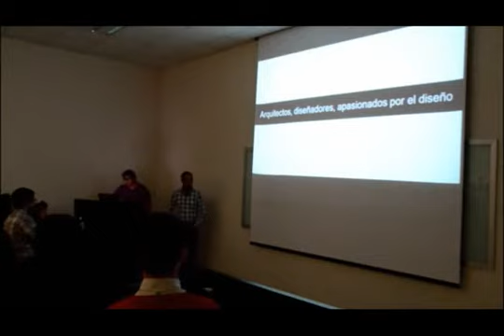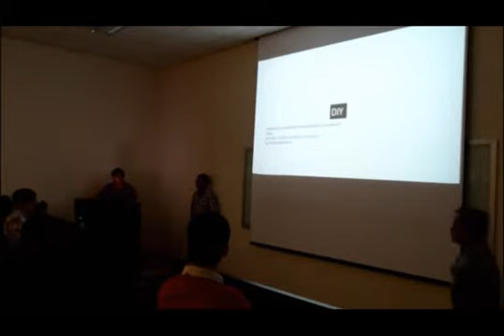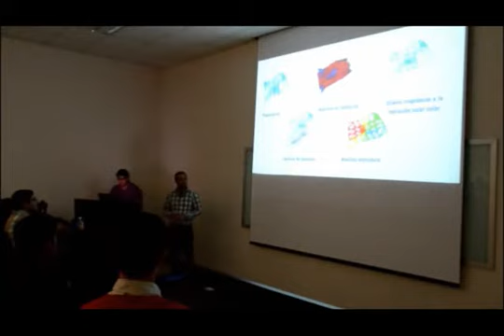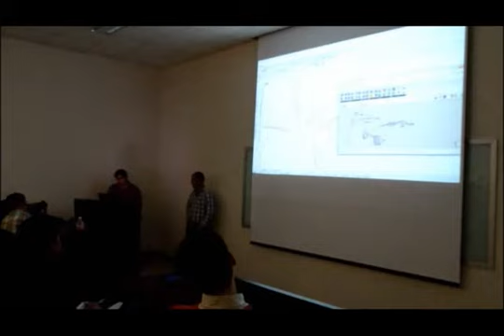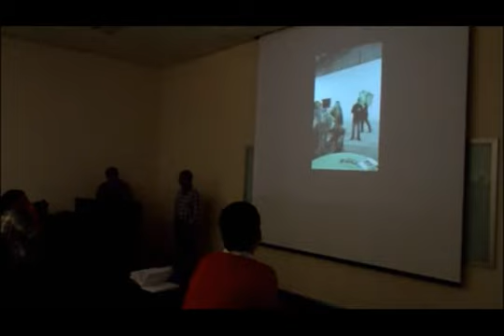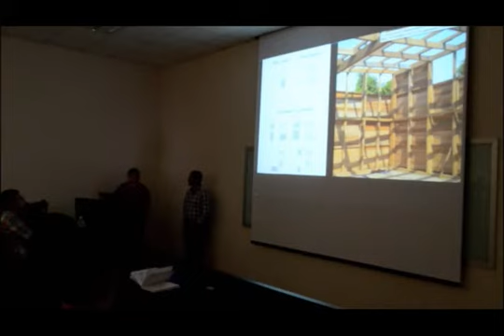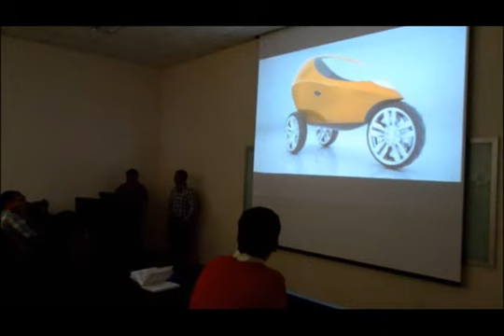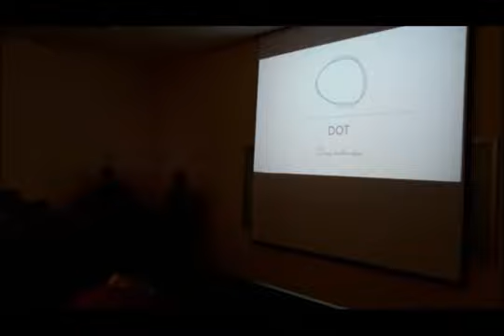DANIEL CAMIRO + LUIS DE LA PARRA (DOT/CHIDOSTUDIO) @AIA 31/01/2013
Conferencia de Daniel Camiro y Luis de la Parra (DOT/ChidoStudio) en la Escuela de Arquitectura del Tecnológico de Monterrey Campus Aguascalientes el 31 de Enero de 2013.